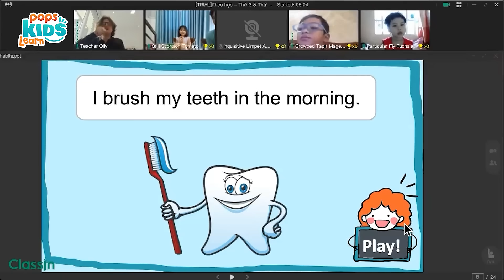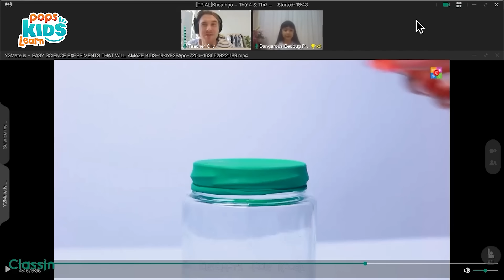Các khóa học Tiếng Anh - Khoa Học - Thể Thao Cùng Thầy Olly | Cảm Nhận Lớp Học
🌼🐳 Bé giao tiếp Tiếng Anh như người bản xứ với lớp Tiếng Anh của thầy Olly trên POPS Kids Learn 🌼🐳
👉🏻Vui Học Tiếng Anh Cùng Olly:
☘️ Khả năng giao tiếp tiếng Anh của con em mình được cải thiện đáng kể qua một khoá học
☘️ Giúp bé tự tin thể hiện bản thân mình qua các kỹ năng thuyết trình, làm việc nhóm, kể chuyện.
👉🏻Khoa học Tiếng Anh cùng thầy Olly:
☘️ Bé sẽ được làm quen với các bài học gần gũi, thân thuộc về thế giới quan xung quanh như cơ thể con người, động vật và môi trường xung quanh
☘️Thầy Olly sẽ trang bị thêm cho các em những trải nghiệm thực tiễn ngay trên chính lớp học trực tuyến qua các thí nghiệm thực tế, giúp các em khám phá được những sự thật đáng kinh ngạc về Trái Đất, động vật và cơ thể con người.
👉🏻Thể Thao Cùng Thầy Olly:
☘️Mỗi bài học sẽ bao gồm các bài tập thể chất vui nhộn như nhảy, vỗ tay và co giãn cơ bắp rất bổ ích cho sức khỏe.
☘️ Xây dựng, duy trì hệ cơ xương, cơ bắp và các khớp khỏe mạnh; giúp kiểm soát cân nặng và giảm mỡ

Tại lớp học của POPS Kids Learn:
⚡️ Chương trình giảng dạy trực tuyến độc đáo kết hợp với phần mềm ứng dụng mang tên """"Classin""""
⚡️Đội ngũ giáo viên giàu kinh nghiệm, yêu trẻ và năng động
⚡️Cung cấp cho các em kỹ năng sử dụng từ vựng thông dụng trong giao tiếp hàng ngày.
⚡️Cuối mỗi buổi học, giáo viên sẽ giao bài tập về nhà để phát triển kỹ năng tự học tại nhà và kỹ năng thực hành cùng với kiến thức đã học trên lớp.
🏠 POPS Kids Learn - Cùng ba mẹ định hướng tương lai cho con!
Các khoá học tại POPS Kids Learn dành cho trẻ từ 2-15 tuổi, với giáo trình giảng dạy hiện đại từ các trung tâm giáo dục uy tín. Đa dạng các môn học từ văn hoá như Toán Tư Duy, Tiếng Anh Ngoại Khóa, Công Nghệ, Khoa Học đến các bộ môn năng khiếu khác như Vũ Đạo, Nghệ Thuật Vẽ & Màu Sắc, Ảo Thuật. để khám phá cùng con nhé.